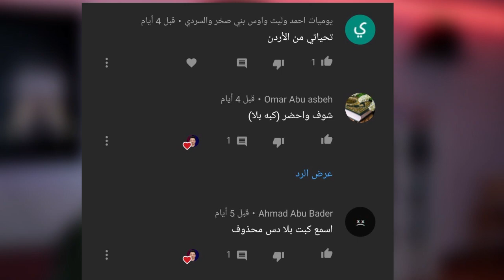رد فعلي علئ اغنية كبت بلا سلامة دس محذوف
سلامه||كبت بلا||دس محذوف ||2019

⊙ عددنا قبل نزول المقطع (1,806)

⊙ حساباتي في مواقع التواصل الإجتماعي :

● انستقرام : atoni.7

احمد سلامة احمد سلامة فلسطين احمد سلامة رد جميل سلامة وصقر سلامة وصقر العرب سلامة ورد سلامة ونادر الدولار سلامة ونادر بث سلامة ونادر سلامة وزومبي سلامة وزوجته سلامة وزومبي الاسطورة راب الاردن راب المدرسه راب الامارات راب اردني حزين راب اردني سلامة راب اردني صقر salameh x tin nen || shaghab || ft. big daddy (official lyrics video) (prod. contrary beats) ردة فعل ردة فعل bts اذا ردة فعل bts رياكشنات مضحكه رياكشن هند القحطاني رياكشن ضحك
SALAMEH ايام Ft. ILLIAM (OFFICIAL LYRICS VIDEO) (Prod. by Illiam) ريياكشششن
احمد سلامة سلامة سلامة راب راب سلامة salameh salameh962 سلامة قلبك اسود بعانقهاش راب اردني راب الاردن افضل رابر اردني اليام illiam اليام اريدنا ارينا راب باتل ردة فعل راب ردت فعلي رياشكن الفضائي راب عربي اردني راب فلسطين راب فلسطيني سلامة رد جميل سلامة العبدالله احمد سلامة رد جميل احمد سلامة قلبك اسود لايف رغدة مع رضا لايف رضا ورغدة راب اردني حزين راب اردني صقر

SALAMEH || تروس || Ft. NURULEZ (OFFICIAL LYRICS VIDEO) (Produced by Hanto Beatmaker) رييييااككششششن
نارولز و سلامة دس على الدرويش - دكتور يعود بتراك روحي من جديد

shaghab شغب trus تروس nurulez نارولز i dktur دكتور أزرق blue راب سوري راب سوريا راب عربي راب أردني دس الدرويش دس الدرويش نارولز دس الدكتور
سلامة راب راب الاردن احمد سلامة محكمة   21  شغب تروس وشتبي ايام سلامة راب فلسطيني سلامة راب قلبك اسود سلامة راب الاردن سلامة محكمة ٢   2  سلامة محذوف سلامة دس سلامة دس على صقر العرب سلامة دس زومبي سلامة دس الكل سلامه دس على مسلم دس سلامه على مسلم هديب رد سلامه على دس مسلم سلامة مع وسام سلامة مع صقر بيج دادي غرقان حالات واتس بيج دادي دي بيج دادي ضد اندرتيكر
ردة فعل احمد سلامة راب الاردن محكمة ايام سلامة راب شغب تروس وشتبي سلامة راب فلسطيني سلامة راب قلبك اسود سلامة راب الاردن سلامة محكمة ٢   13  سلامة محذوف سلامة دس سلامة دس على صقر العرب سلامة دس زومبي سلامة دس الكل سلامه دس على مسلم دس سلامه على مسلم هديب رد سلامه على دس مسلم سلامة مع وسام سلامة مع صقر بيج دادي غرقان حالات واتس بيج دادي دي بيج دادي ضد اندرتيكر وسيمائيل جبار العدسات ٣ salameh - سلامة aswad galbeek rap salameh الاردني لاردن الاردن
إسمع دس سلامة الحارق - محكمة 2
salameh - سلامة سلامة راب راب الاردن احمد سلامة محكمة شغب تروس وشتبي ايام سلامة راب فلسطيني سلامة راب قلبك اسود سلامة راب الاردن سلامة محكمة ٢   6  سلامة محذوف سلامة دس سلامة دس على صقر العرب سلامة دس زومبي سلامة دس الكل سلامه دس على مسلم دس سلامه على مسلم هديب رد سلامه على دس مسلم سلامة مع وسام سلامة مع صقر بيج دادي غرقان حالات واتس بيج دادي دي بيج دادي ضد اندرتيكر رياكشن محكمة   8  رياكشنات مضحكه رياكشن سلامة رد فعل سلامة